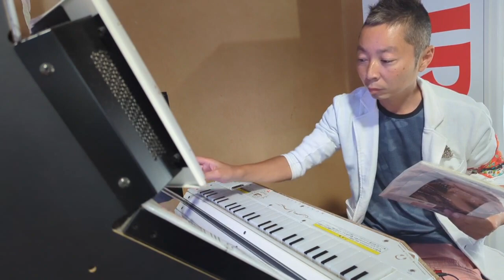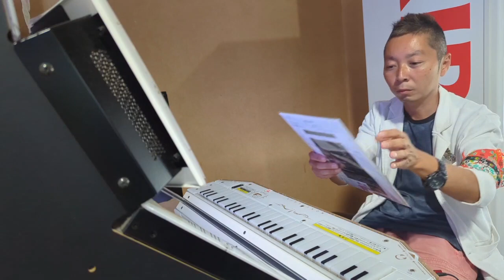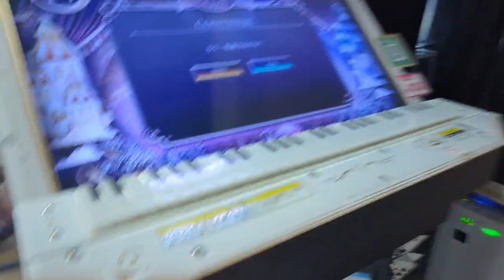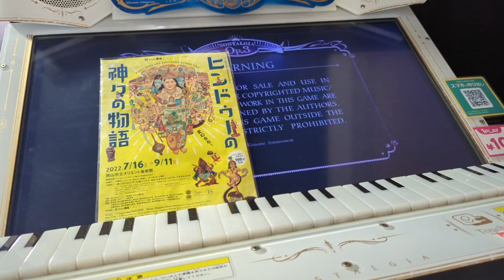🌠🥹💖😇🥹💖✨💕🥹💖😇🥹💖✨💕✨🥹💖😇🥹💖✨💕🥹💖😇🥹💖✨💕🥹💖😇🥹💖✨💕⚡ 🎼♯ヒンドゥ🥹💖😇✨💕ラクシュミ🥹💖ヴィシュヌ